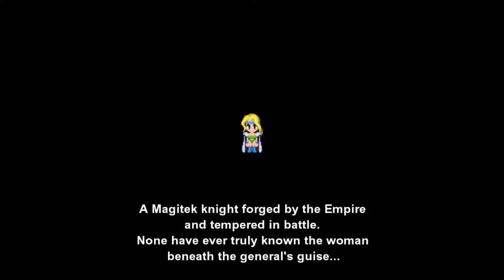Final Fantasy VI Ep 6 - Rune Knight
We pick the first of three storylines that we must go down and add another person to our party!